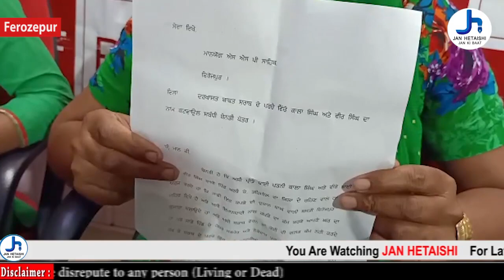पुलिस द्वारा शराब के झूठे मुकदमे दर्ज करने को लेकर परिवार ने प्रेस क्लब फिरोजपुर में की प्रेस वार्ता